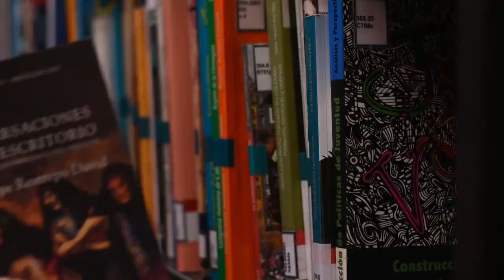Magazine Feria En TM - agosto 8, parte 3 [Feria de Flores 2022] Telemedellín